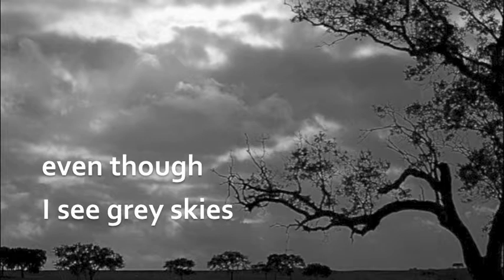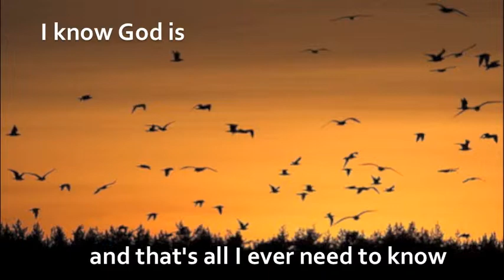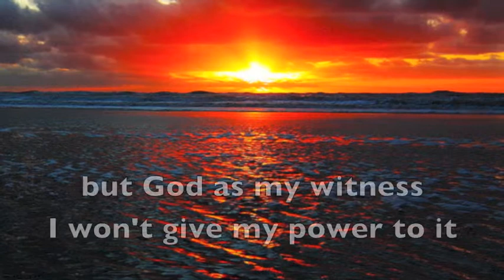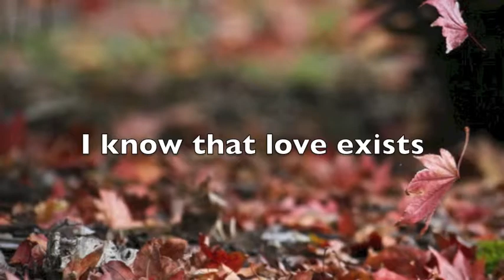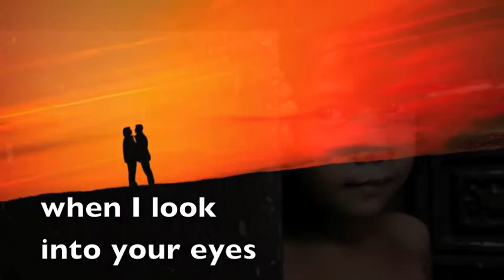I Know by Lew Doty